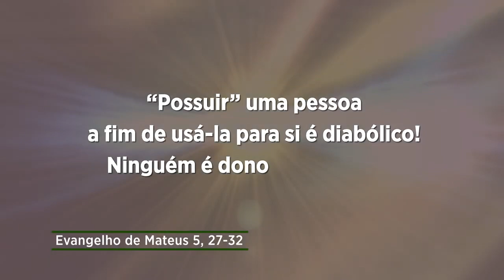Evangelho de 10 de junho de 2022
Todo aquele que olha para uma mulher com o desejo de possuí-la, já cometeu adultério com ela em seu coração. Quem falou isso foi Deus!

O adultério é egoísmo: quem olha para uma mulher, com o desejo de possuí-la, já fez adultério. “Possuir” uma pessoa a fim de usá-la para si é diabólico! Ninguém é dono de ninguém! A mulher não é uma coisa que o homem compra para ter em casa a seu serviço. E ela não casa só para ter alguém que satisfaça seus desejos. Sobre o casal existe um sonho de Deus: são família, são iguais e quando vivem no amor têm a presença de Jesus entre eles. Deus seja louvado pela família cristã!